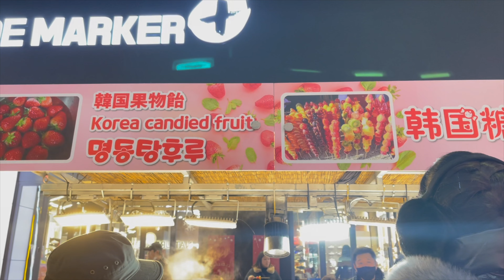MM2 + Travel (ASMR)